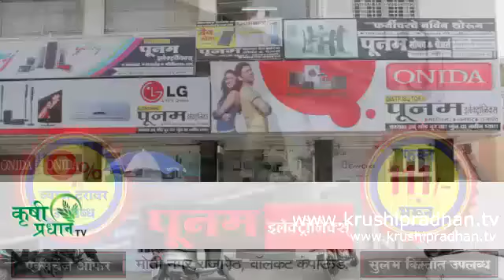news bulletin Dt -18-10-2016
krushipradhan tv news bulletin Dt-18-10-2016